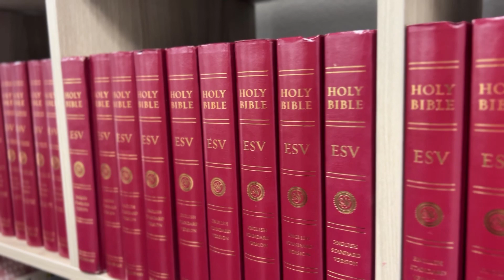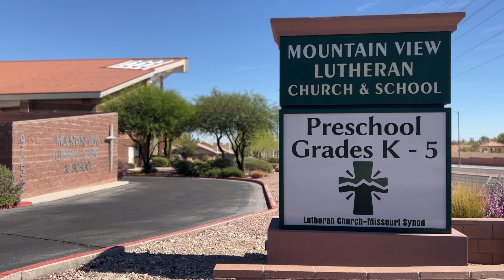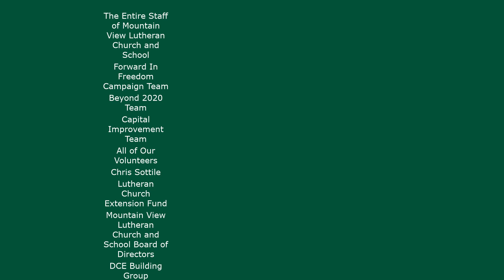Remodel Tour Video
See a tour of the newly remodeled MVLCS campus.